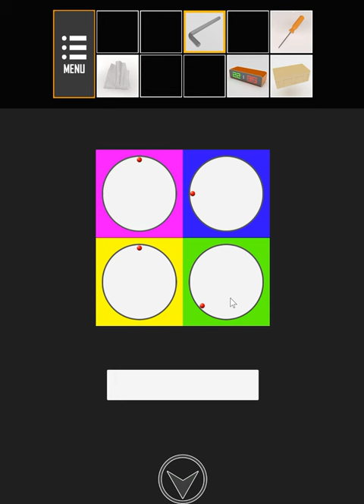[Neat Escape] Gallery (Both Ends) Walkthrough